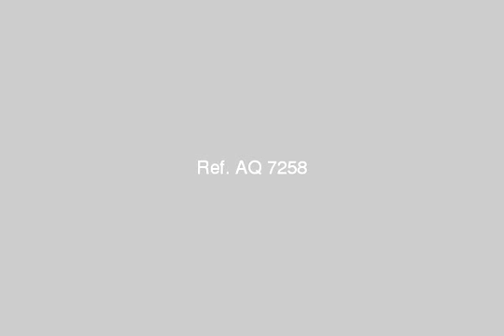Apartment for sale in alexandria - mlseg.com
عمارة 174امام الامن المركزى قبل السكةالحديد الخاصةبمترو برج العرب شقة بمدينة مبارك الدور الاول العلوىبمساحة 85مترمربع للبيع بدون اقساط خالصة ليس عليها اقساطعلى المحارة وبهاعداد كهرباء 3حجرات على الشارع عرض الشارع30م - الطريق الدائري, زاوية عبد القادر, قسم العامرية, الاسكندرية, مصرمدينة مبارك - Egypt Real Estate | Alexandria | Apartment For Sale